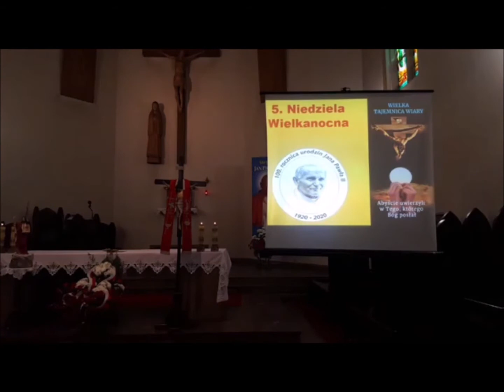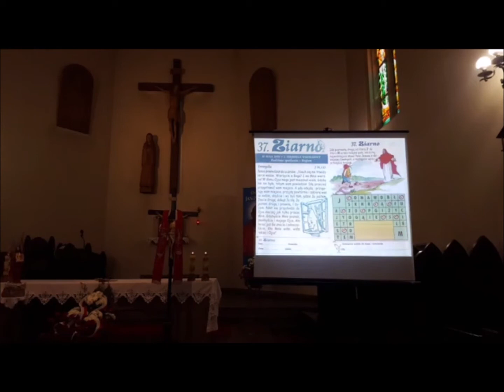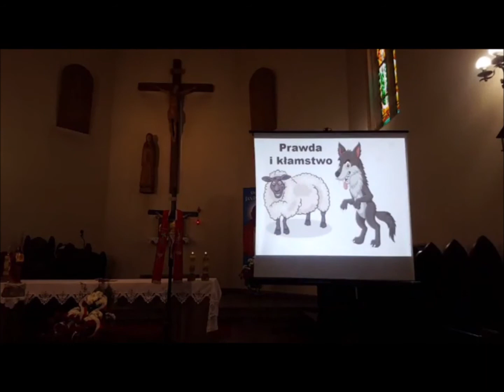Ja Jestem Drogą, Prawdą i Życiem